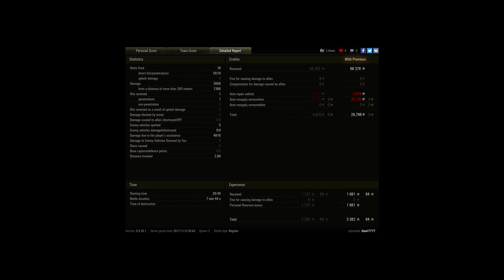T-54, Arctic Region, Standard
Player: dawi7777 [MYOU]